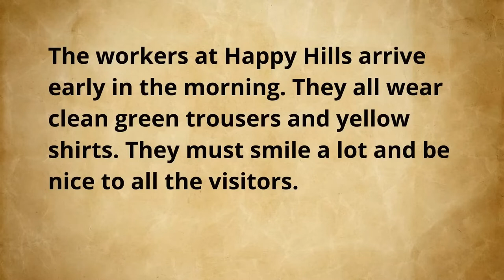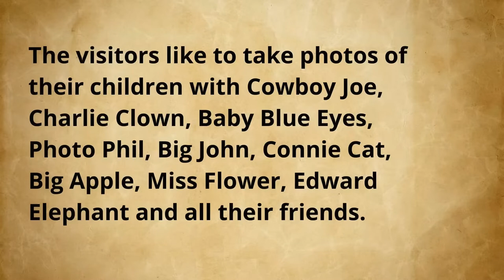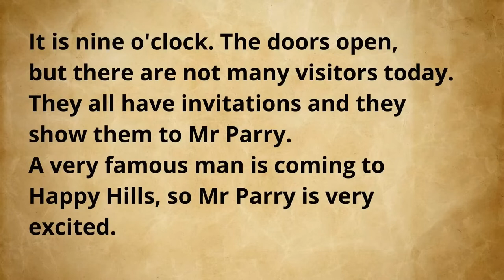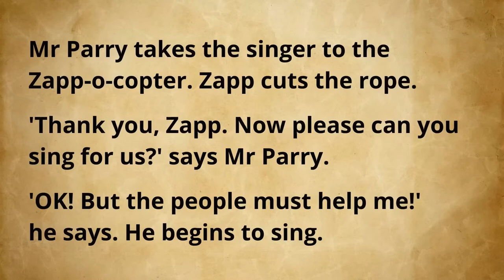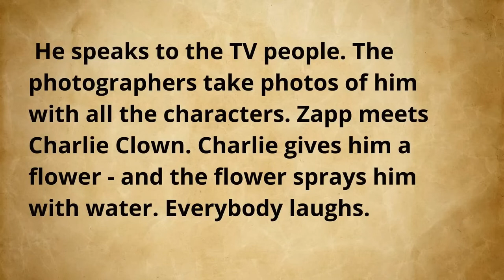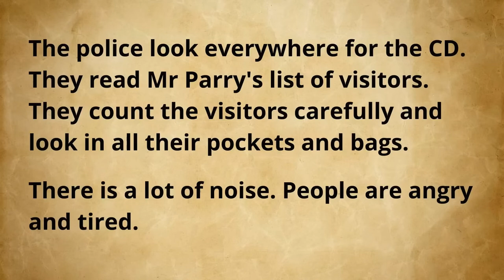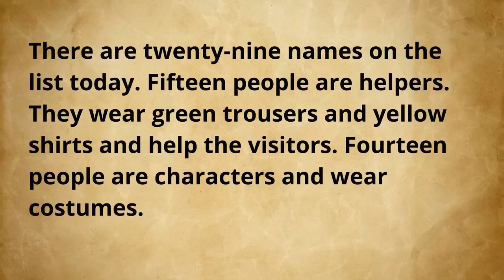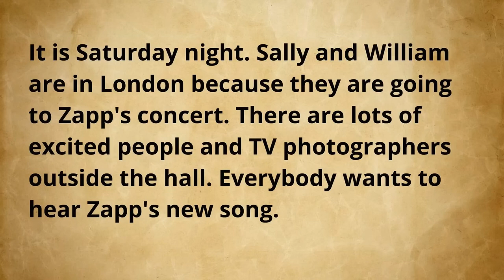Learn English Through Short Stories ❤ | Thief In Happy Hills | Level 1